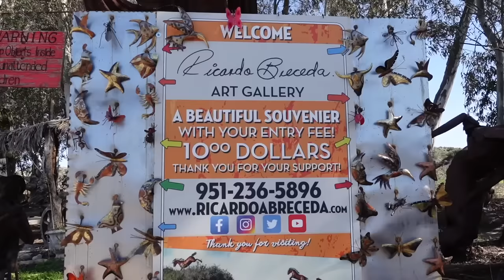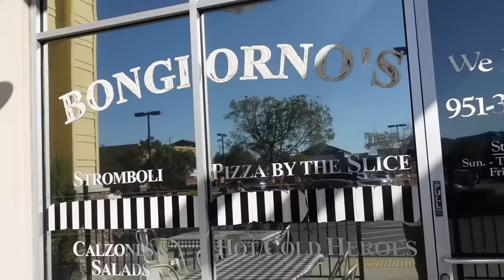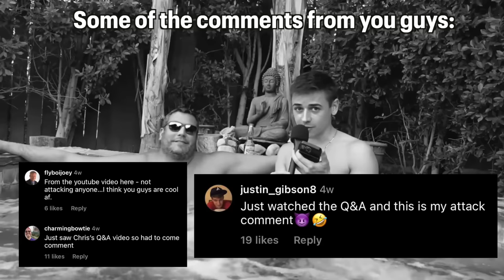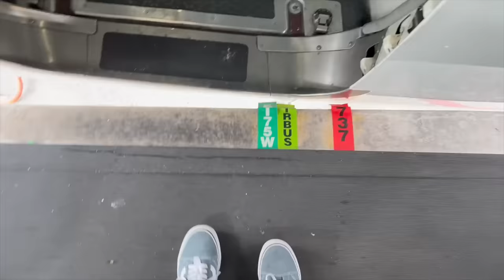They thought he was my dad 😳 | Gay Couple Vlog (part 4)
Welcome to part 4 of the vacation travel vlog series! Today we had to leave Palm Springs and drive back to San Diego. We stopped at Ricardo Brecedas Art Gallery on the way back. Then met up with Tom & Larry again for dinner & drinks. The next day we flew to Fort Lauderdale and spent a day at Bret's friends house and went to the beach. Part 5 coming next week!